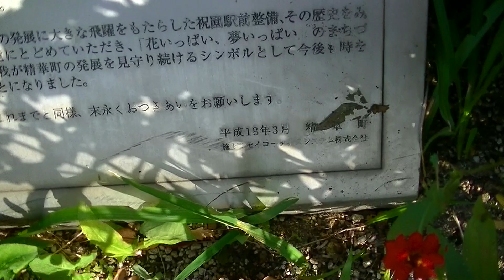精華町役場『華時計フラッピー』【廃止】(京都府精華町)[設備からくり089-001]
京都精華町役場まえにある華時計です。以前は祝園駅に設置され、からくり機能がありましたが、現在は移設され時計としてのみ機能しています。（この時冬支度のためか針が外されていました。）

『華時計フラッピー』

稼働当時演出時間：８：００ 〜２２：００

時計メーカー：SEIKO

制作：萬野光雄建築設計事務所

形状：野外/地下組み込

ギミック：スプリンクラーのように放射される水で時刻表示をしており、352本のバラとチューリップの蕾が花開く。曲目は「バラがさいた」。

＊コメント＊

『平成6年9月、わたしは『けいはんな学研都市フェスティバル94』「国際都市緑化フェア」にあわせて駅前広場に登場しました。

まちづくりのシンボルモニュメントとして、また、近鉄新祝園駅への急行停車の実現のために産声を上げたわたしは、住民のみなさんと一緒に、これまで毎日、時をきざんでまいりました。

当時から駅前のようそうも一変し、近鉄新祝園駅は駅舎が改築になり、待ちわびた急行停車も実現し、祝園駅前は名実とともに学研都市の表玄関となりました。

わたしは大きな役目を果たせたと、ホッ、と胸を撫でていたのも        。     ましたが、多くのみなさんから「精華町のまちづくりをじっと見てきた生き証人として保存しよう」との思わぬ声が上がり、こうしてここに私は再び 一     ねることとなりました。

学研都市精華町の発展に大きな飛躍をもたらした祝園駅前整備、その歴史を、みなさんの胸に永遠にとどめていただき、「花いっぱい、夢いっぱい」まちづくり、そして、我が精華町の発展を見守り続けるシンボルとして今後も時をきざんでいくことになりました。

みなさんこれまで同様、末永くおつきあいお願いします。

平成16年3月 精華町
 施工 セイコーシステム株式会社』

説明版より

以前は祝園駅に設置されており、噴水式の針で352本の花が出てくる仕掛けでしたが、水辺での使用のため、故障してしまいました。その後「精華町のまちづくりをじっと見てきた生き証人として保存したい」という声がたくさんあり、時計として町役場に移設されました。
(からくり期は噴水式だった針も、現在は普通の針となっています)
この時は冬支度のためか、針も外されていました。

近くの公園には立派なカリヨンがあり、噴水は廃止されているものの朝８：００から町中に元気に鳴り響いていました（ちょうどこの撮影時、腹痛で辛い状況であったため、カリヨン目掛けて走って撮影する気にはなれませんでした。。。そのカリヨンの設置されていた公園に公衆トイレもなかったし。。。ちょうど開店したばかりの役場付近のドラックストアに駆け込んで救われましたw 感謝）。

また、こちらの時計で使用されていた楽曲「バラがさいた」はCDとして精華町役場で販売していたとのこと（現在販売しているかは不明）。